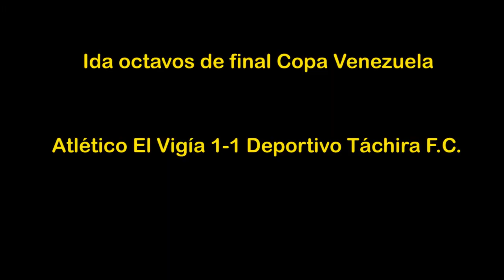El Vigía F.C. Vs Deportivo Táchira FC